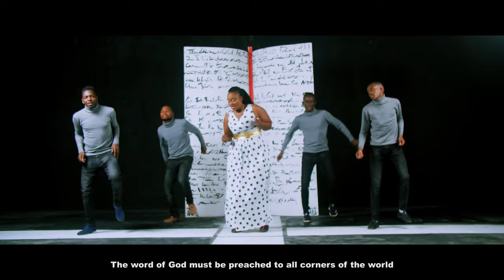Rose Mutiso - Nomuvaka Ndeto Itavanw'e (Sms the word 'Skiza 6980024' to 811)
The Word of God must be preached to all corners of the world